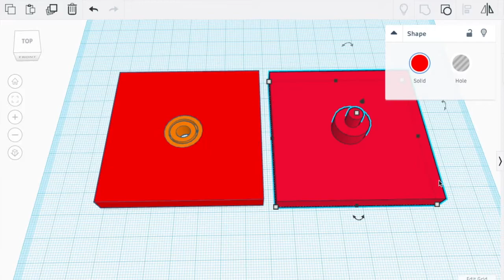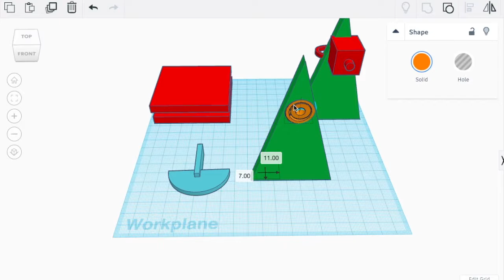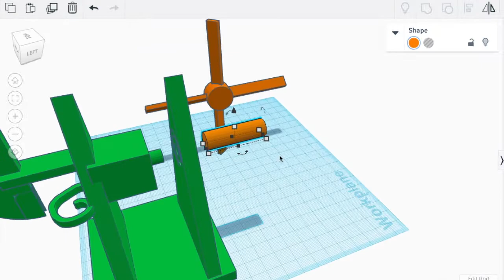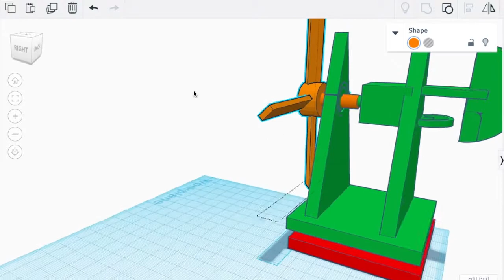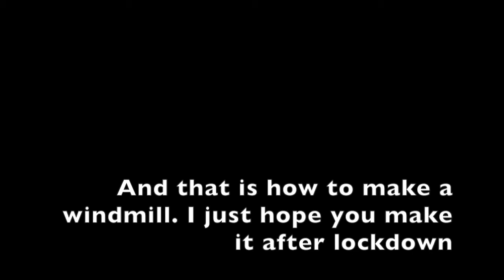Design windmill instructable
3D design of a miniature windmill using Tinkercad